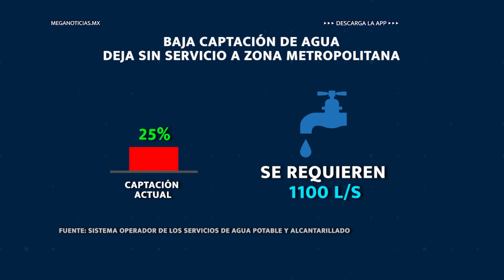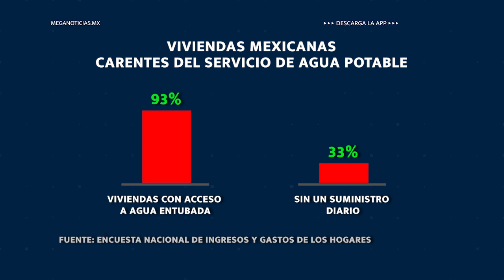NP SEQUIA AFECTA HOGARES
Hogares oaxaqueños con acceso a agua entubada, pero sin servicio